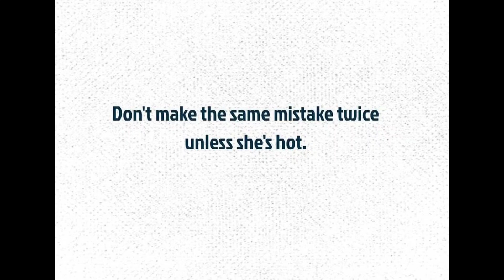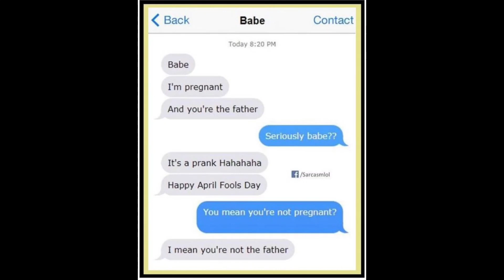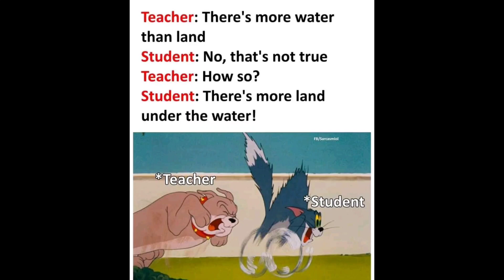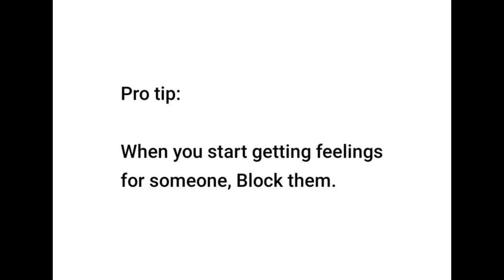STRICTLY FOR MEN 😈😂😁| ONLY LEGENDS WILL FIND IT FUNNY 🥵 | FUNNY MEMES ! HILARIOUS MEMES|MR HELL FIRE